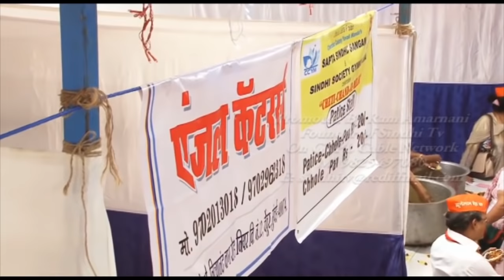Sukhmani | Lata Bhagtani Vishnani | @Chembur Mumbai | Promoted by Ram Amarnani | Sindhi Programs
Sukhmani Saheb...
Singer: Lata Bhagtani
Occasion: Chetichand Program
Venue: Chembur, Mumbai